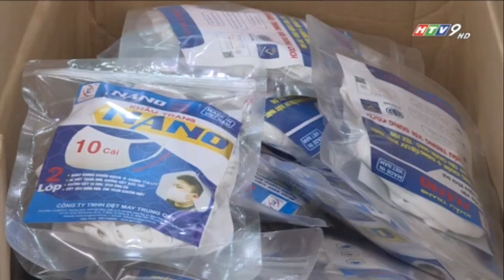Super Cargo trên HTV9 - Tọa đàm những vấn đề cần lưu ý khi xuất khẩu thiết bị bảo hộ y tế (3/6/2020)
Chương trình Góc Nhìn trên kênh HTV9 lúc 20:40 ngày 04/06/2020 đưa tin về buổi Tọa đàm "Những vấn đề cần lưu ý khi xuất khẩu thiết bị bảo hộ y tế" do Trung tâm Xúc tiến Thương mại và Đầu tư TPHCM (ITPC) phối hợp cùng SCS 🤝🤝🤝